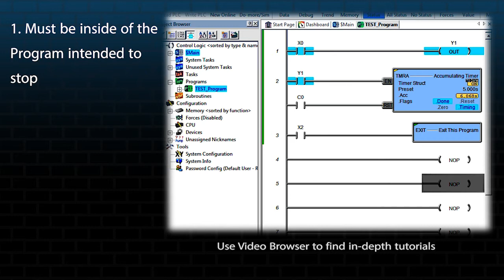AutomationDirect Do-more Designer: Using the EXIT Instruction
- This video gives basic information on Using the EXIT "Exit Program or Task" instruction in the Do-more Designer software. It presents information that is commonly missed by users. This WILL NOT be a complete tutorial for the instruction but rather a supplement to the help file and customer experience.